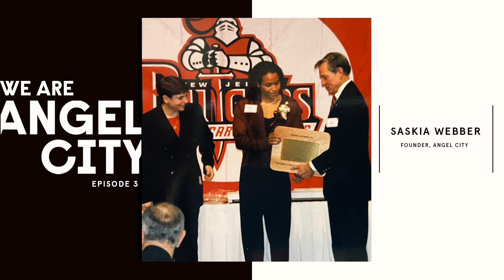We Are Angel City: Saskia Webber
"We Are Angel City" is our long-form conversation series to get to know the people in our community. From our loyal supporters to stars on & off the pitch, everyone has their own story, style, and culture, but what consistently amazes us is not what differentiates us, but what brings us together, Angel City.

Meet Saskia, former USWNT goalie, and Angel City Founder

Hosted by Haley Graves